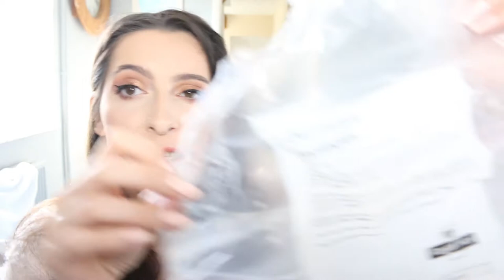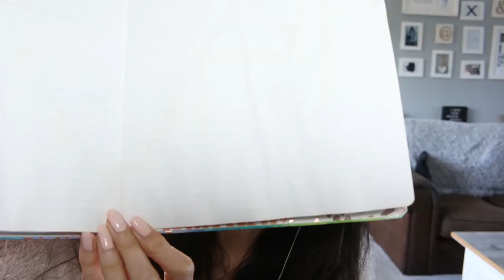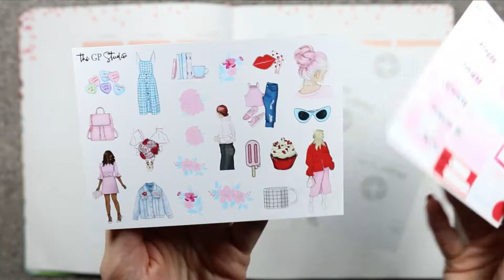Plan with me GP studio kit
Hey everyone, im so sorry for the long intro!!! I talk to much. This week I used a sticker kit from GP studio to start February off in my new planner, Im using lots of love/valentines kits this month so get ready for a sea of pink and red hehehe. Hope you guys enjoy the video, let me know any podcasts you enjoy listening too xox

Gp studio

Wide washi used